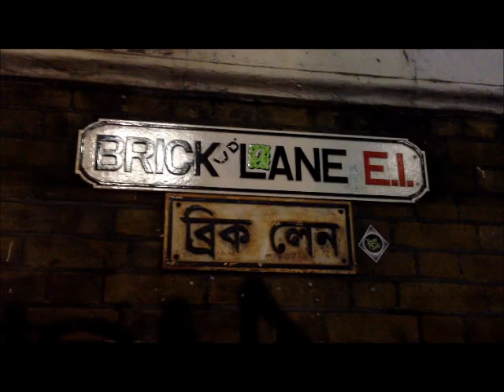East London Trade Off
Our submission to the Stories Beat Stuff Competition